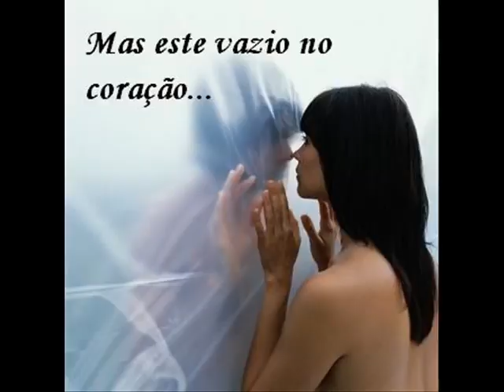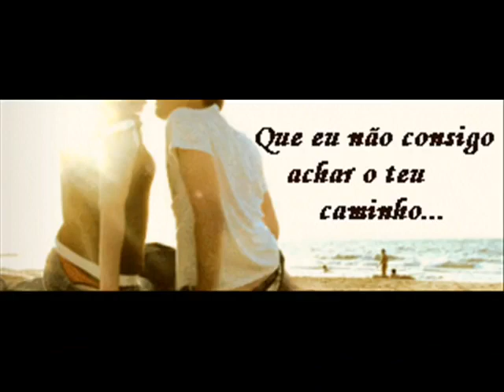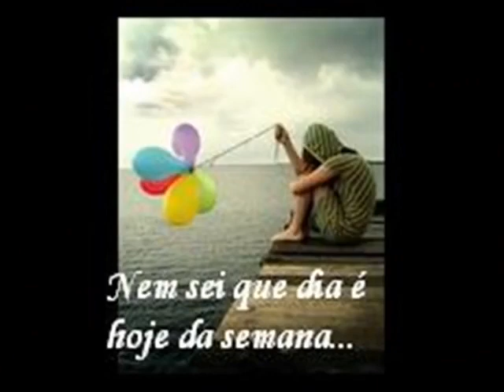Ric & Renner - Preciso Te Encontrar